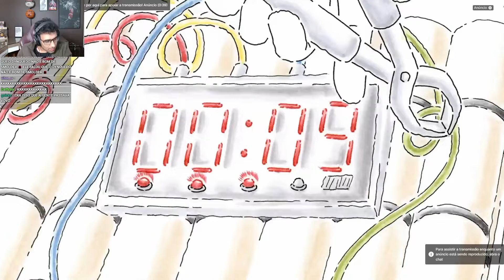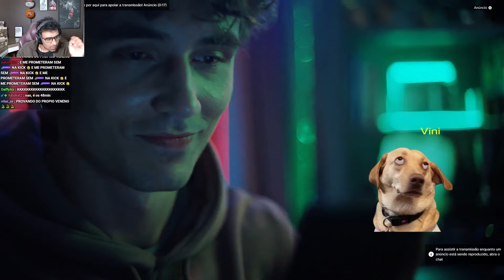ESSA MF DO XESQUEDELE TEM TUDO PRA AMASSAR A PSG! ABSOLUT REAGE AO BOOTCAMP DO WORLDS 2024